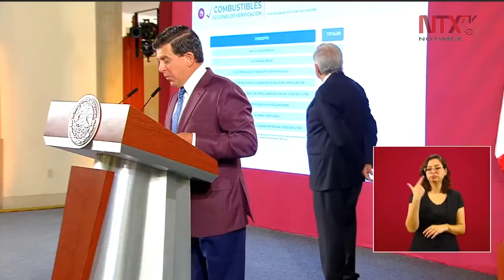Tras vencer al COVID-19, reaparece Ricardo Sheffield, titular de Profeco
El titular de la Procuraduría Federal del Consumidor, Ricardo Sheffield, reapareció en la conferencia matutina del presidente Andrés Manuel López Obrador, tras superar el COVID-19.